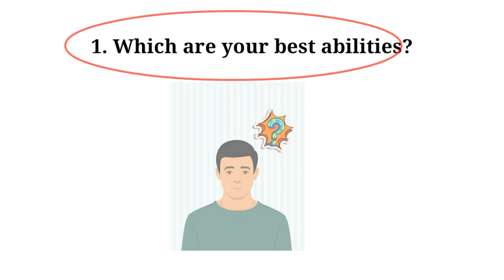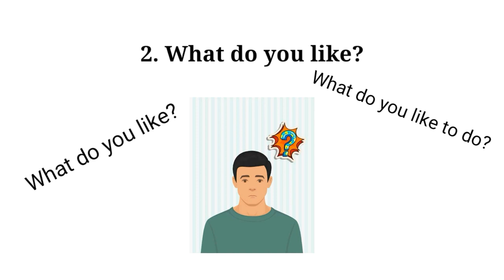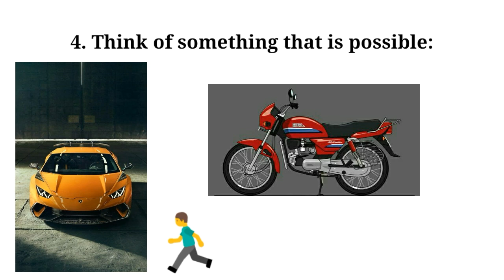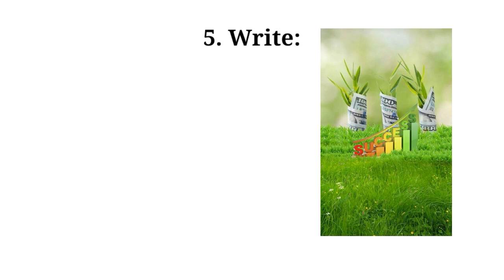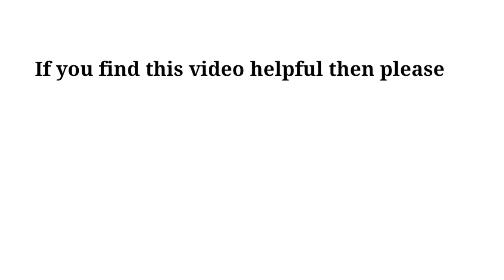How To Set Goals | Motivational Video | Sushmita Banerjee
Hi, I'm Sushmita Banerjee. This video is about setting goals. Having a goal is so much important to achieve your dreams, achieve success in life. But many of us don't know how to set a goal. I have just found the solution of this problem and I thought I should also share with you. So here I have discussed 5 points that will help you to set your goal. I hope this will help you.